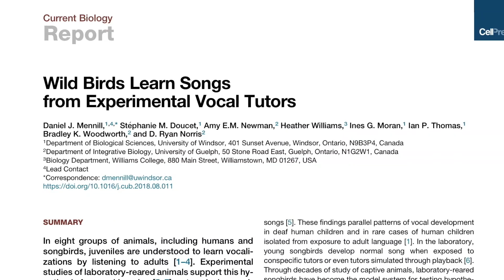Wild Birds Learn Songs from Experimental Vocal Tutors/Curr. Biol., Oct. 22, 2018 (Vol. 28, Issue 20)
Vocal learning occurs when young animals develop vocalizations by listening to sounds produced by adults. Vocal learning is a rare behavior, known in only eight groups of animals, including humans and songbirds. In this video, Dan Mennill summarizes the findings of a 6-year playback experiment that used loudspeakers to simulate vocal tutors in a free-living population of Savannah Sparrows (Passerculus sandwichensis). Together with his coauthors, Dan Mennill provides the first direct experimental evidence that wild birds learn to sing based on sounds heard early in life, that wild birds pass these songs on to subsequent generations, and that wild birds preferentially learn songs heard during two critical stages of development.

D.J. Mennill, S.M. Doucet, A.E.M. Newman, H. Williams, I.G. Moran, I.P. Thomas, B.K. Woodworth, and D.R. Norris (2018). Wild Birds Learn Songs from Experimental Vocal Tutors. Curr. Biol. 28.